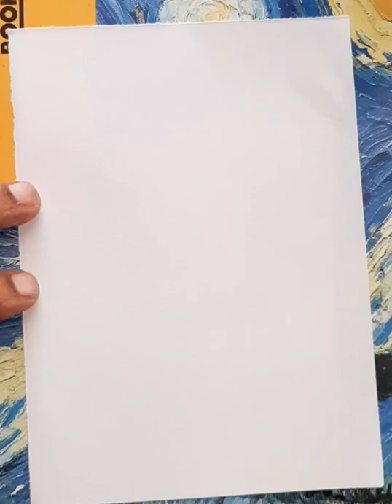Easy cooker drawing/How to draw cooker/Easy drawing for beginners